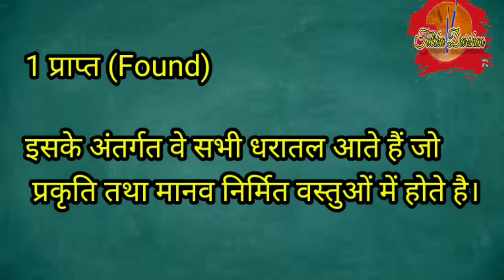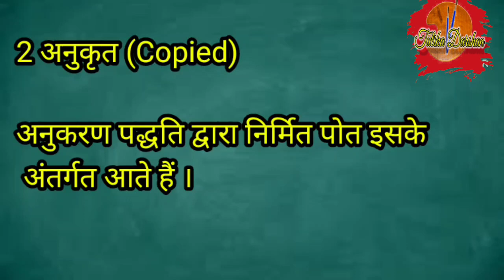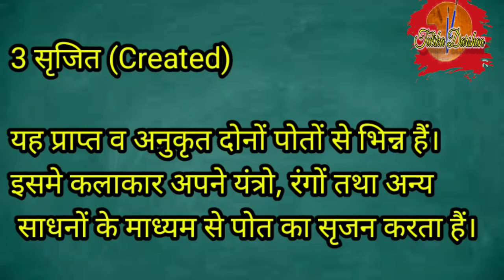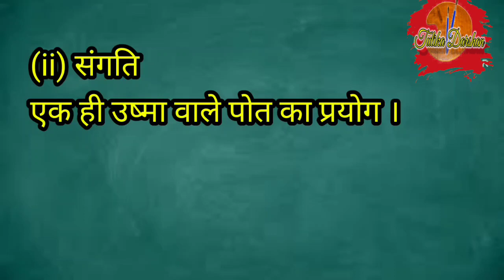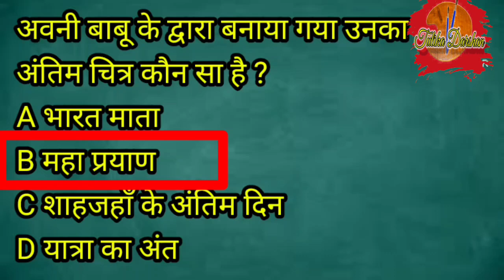Texture | कला तत्व पोत। सहायक अध्यापक कला हेतु उपयोगी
आज के अंक में कला के तत्व पोत की चर्चा करेंगे और जानेंगे कि चित्र में रंग सय्योजन में पोत की क्या भूमिका होती है।